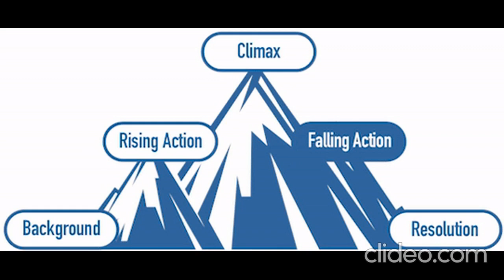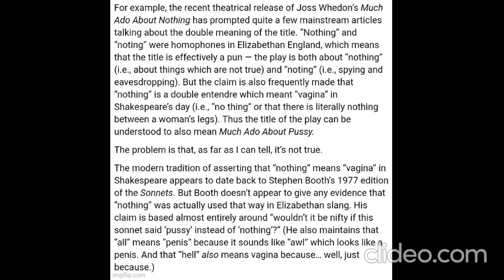Just For One Day